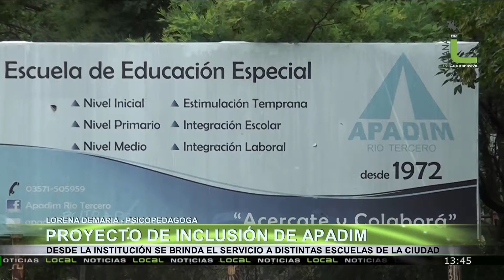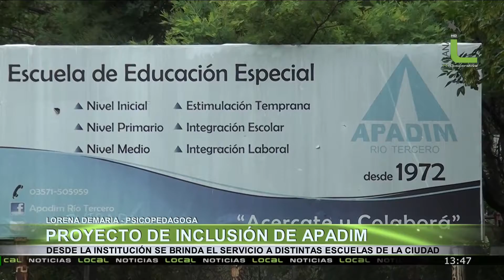Proyecto de Inclusión de Apadim, Lorena Demaría y Cecilia Graglia